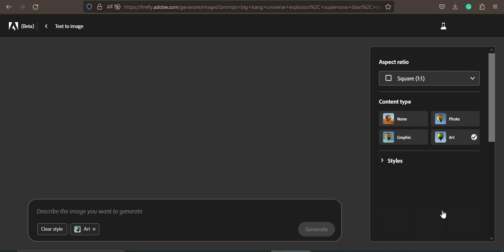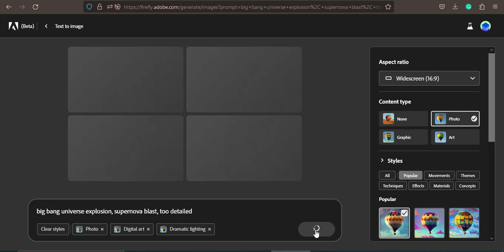Creating a Cosmic Spectacle: Big Bang Universe Explosion & Supernova Blast with Adobe Firefly!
Embark on an interstellar journey with us as we craft an awe-inspiring scene of the "Big Bang Universe Explosion" and a dazzling "Supernova Blast" using the cutting-edge tools of Adobe Firefly. In this tutorial, we'll guide you through the mesmerizing process of visual storytelling, where science meets art in a spectacular collision of cosmic forces. Whether you're a space enthusiast, digital artist, or simply captivated by the mysteries of the universe, this video promises to ignite your imagination.

Join us as we harness the power of Adobe Firefly to recreate these colossal cosmic events in stunning detail. Witness the birth of stars, the fiery brilliance of a supernova, and the vast expanse of the universe in a single scene that captures the essence of space's grandeur.

Immerse yourself in the world of digital art and scientific wonders, and witness how technology can bring the universe to life on your screen.